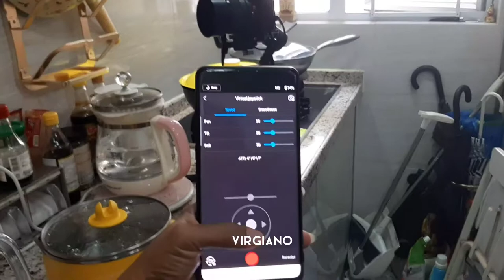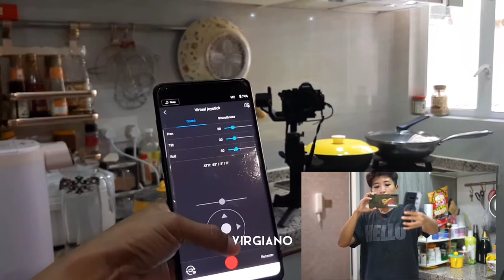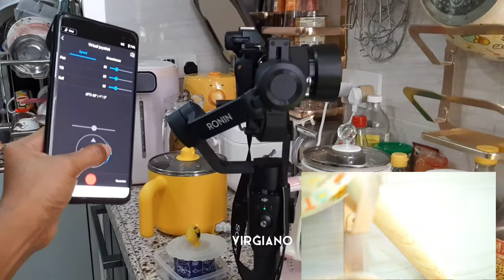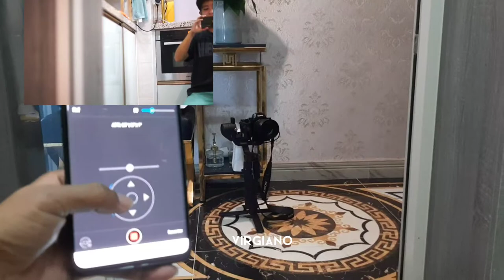DJI Ronin SC Remot Control HP